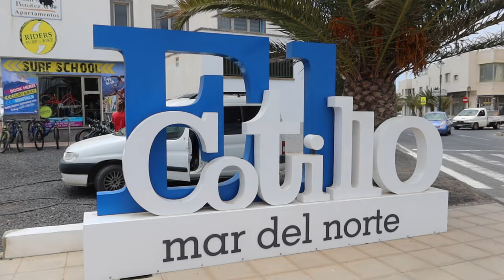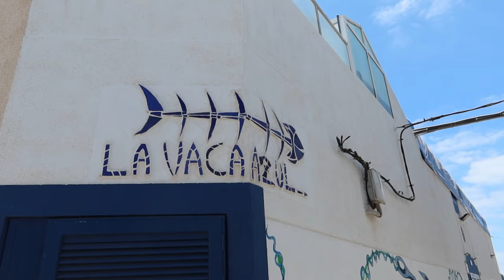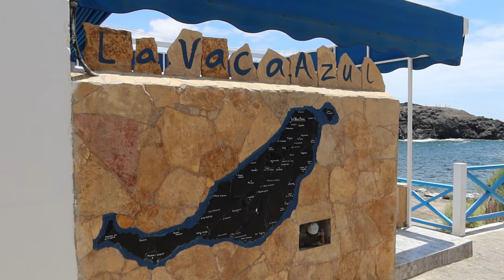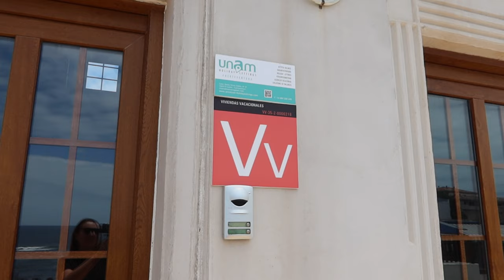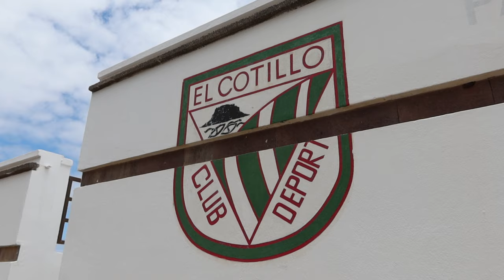El Cotillo - Fuerteventura's Best Kept Secret?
El Cotillo- Fuerteventura's Best Kept Secret? We think it might be! Best known for its amazing beaches and lagoons but don't miss the town itself. A fishing village with so much charm and character, it's impossible not to fall in love with El Cotillo.

We spent the day in El Cotillo showing you around this charming fishing village which one of Fuerteventura's best kept secrets. Most people head to Corralejo or Caleta de Fuste but what is El Cotillo like? We show you around the bars, restaurants, shops and harbour area. There is more to El Cotillo than its famous beaches and lagoons. Ideal for a day trip on the bus or in a hire car but there are many accommodation options here too. If you are looking for a hotel in El Cotillo, or a self catering holiday rental there are many good options.

Drop your questions in the comments and I'll do my best to answer them all 👍

🔑AIRBNB DISCOUNT- Grab a discount off your first booking via this link 🔑

☕Some viewers have asked if they can buy me a drink. The best way to do that is via this link and I'll put the money straight back into a local business

📸I use Canon G7x MkIII
💻Macbook Pro 15" Touch Bar (Space Grey) 2017
🎬Edited with Davinci Resolve (free version) & Affinity Photo
🌎We are Amelia and Sarah. British, married, retired early and now live on Fuerteventura, Canary Islands